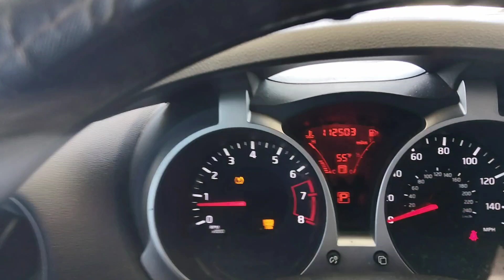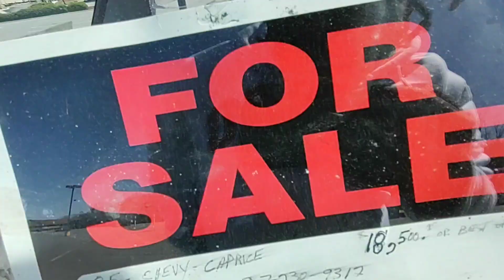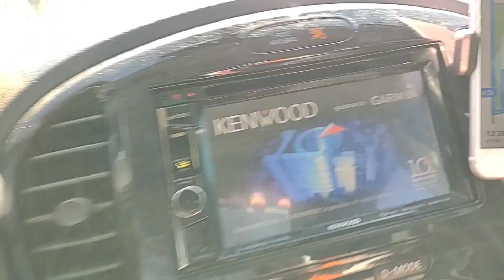BUYING MY FIRST BOX CHEVY! $18,500 FOR A CAPRICE IS IT OVERPRICED??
Sorry for the wind noise! it has never been this bad! I will be upgrading my equipment
Saw this car for sale and had to stop and check it but something about that price don't sit right with me! I think he said it has a 383 motor but is it work that price??